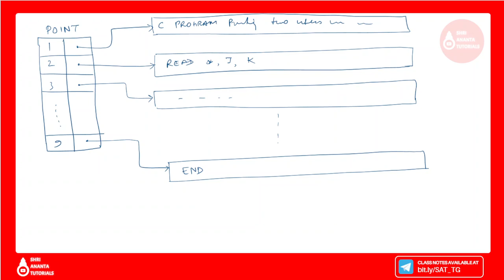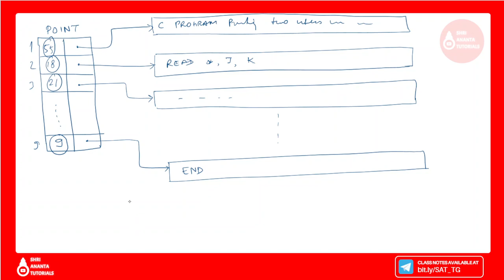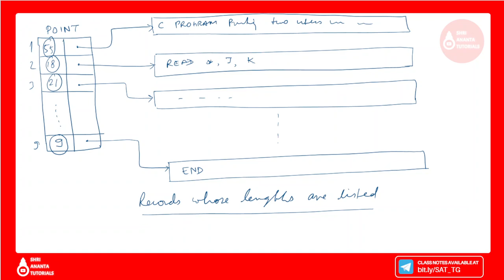Strings in data structure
what is a string in programming,string processing in hindi,word processing in hindi,data structure in hindi,cancatenation operation in hindi,what is a substring in c,comp point,the index operation in hindi,insertion operation in string,
,c language tutorial,c programming,c programming tutorials,c language for beginners,c language for gate,